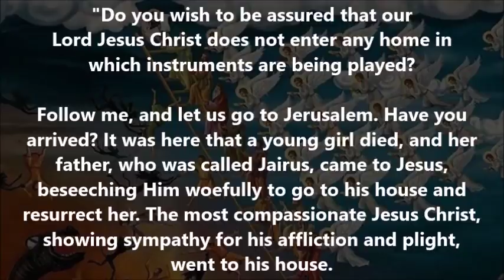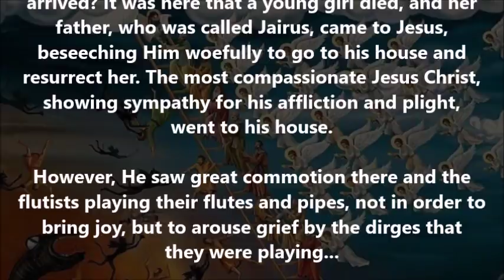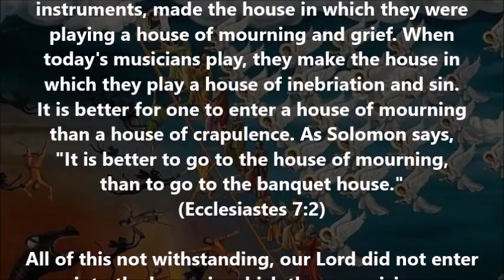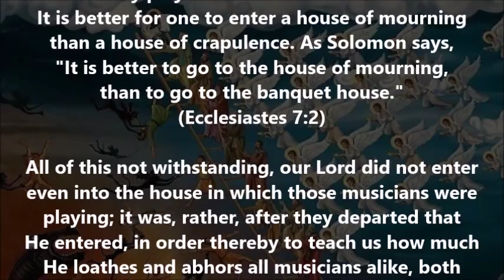Where there is music, there Christ does not enter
(From the writings of St. Nicodemos the Hagiorite)